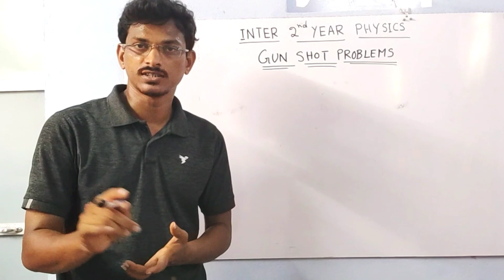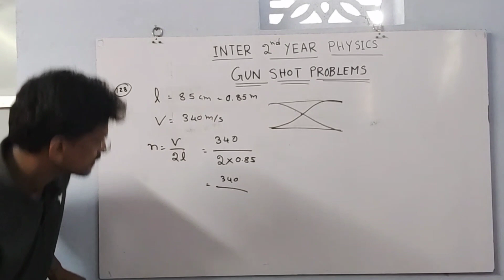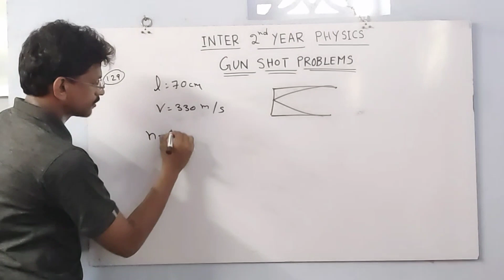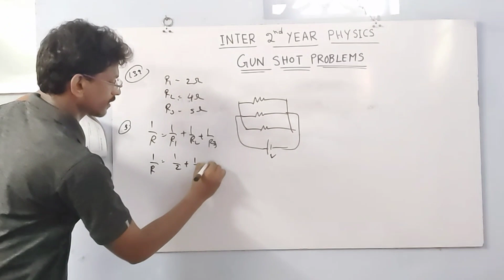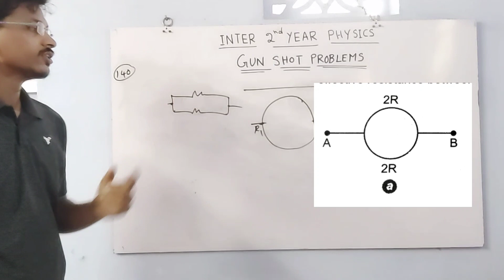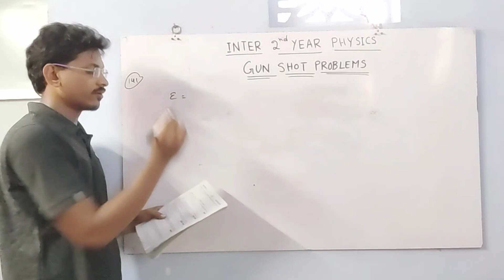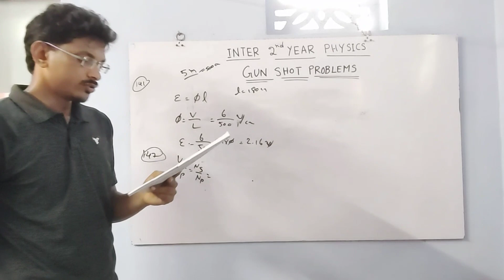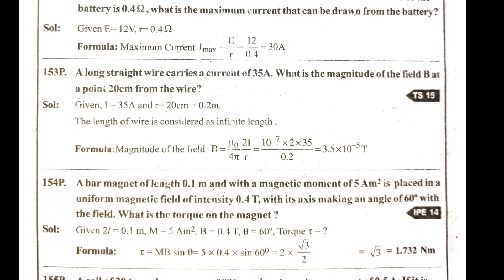inter physics second year gunshot problems || class12 Physics problems 2022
MAHITUTORIALS 📚
Dear students This information send to your friends

PDF LINK BELOW DESCRIPTION

✅✅CHECK RESULTS 👉👉

EAMCET PREVIOUS QUESTION PAPERS

8-MARKS

NUCLE 8-MARKS

INTER 2 ND YEAR PHYSICS

2MARKS CHAPTERWISE

11.ELECTROMAGNETIC WAVES

PHYSICS 4 AND 8 MARKS PDF LINKS

 2marks QUATIONS